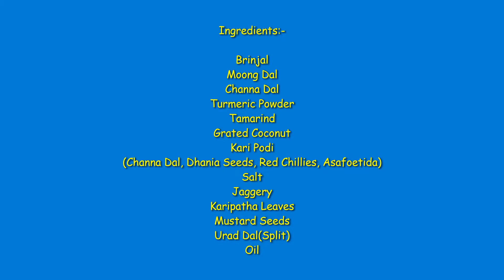Brinjal Rasavaanghi / Sathya Bama's Kitchen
How to prepare a famous Tanjore Dish ie. Brinjal Rasavaanghi ? - Please see here.